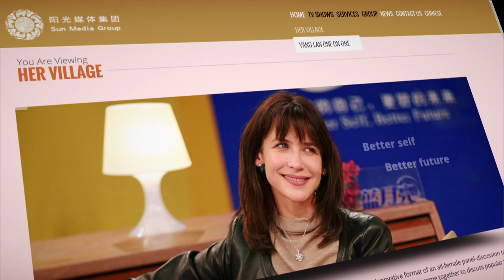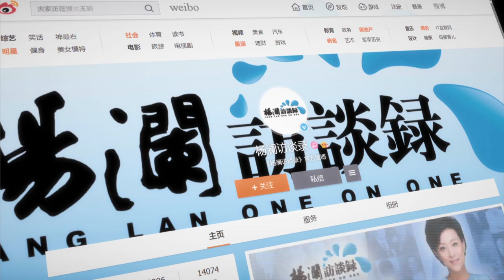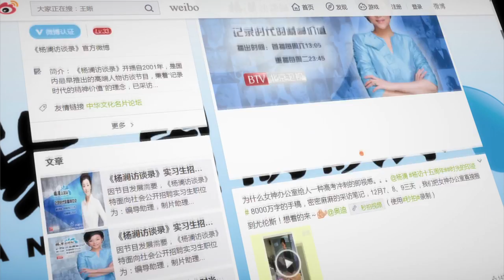Yang Lan: China’s first UNICEF Ambassador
Journalist and media entrepreneur, Yang Lan, talks about being China's first UNICEF Ambassador.